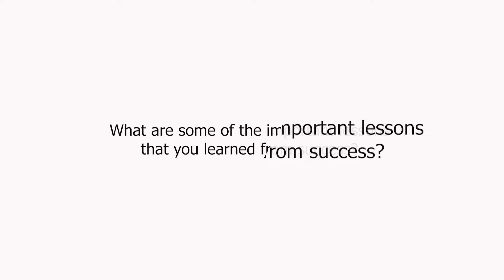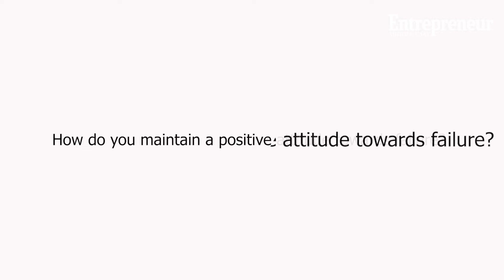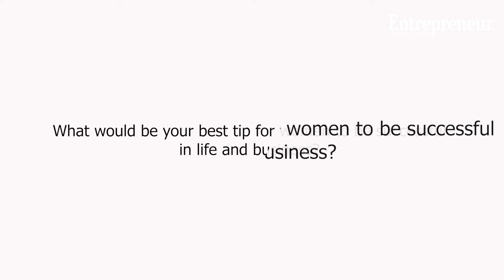The Roadmap To Success, As Explained By Actress Meryem Uzerli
German-Turkish actress Meryem Uzerli, known for her role as Hürrem Sultan in one of the most successful Turkish series, Muhtesem Yüzyil (The Magnificent Century), was one of the speakers at the WE Convention, organized by the Women's Empowerment (WE) Council, a Dubai-based women's empowerment community, on April 20-21, 2024. We caught up with Uzerli on the sidelines of the event to hear her thoughts about managing success and failure in life and business.